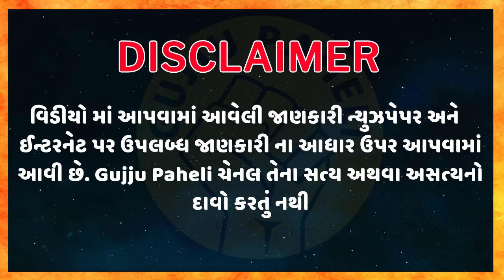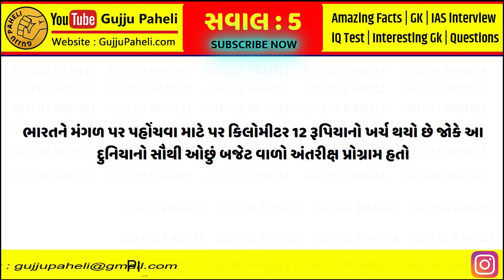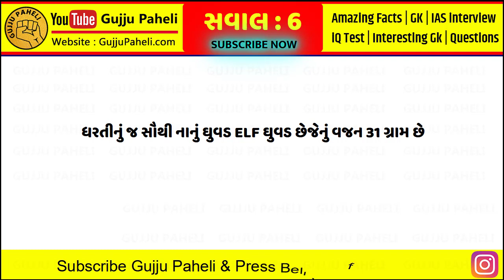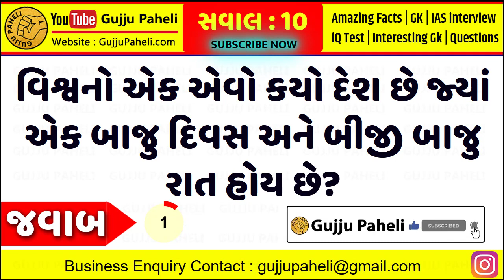પુરુષ એક દિવસ માં સ્ત્રીઓ સાથે કેટલી વાર કરી શકે છે? 10 interesting facts | General knowledge